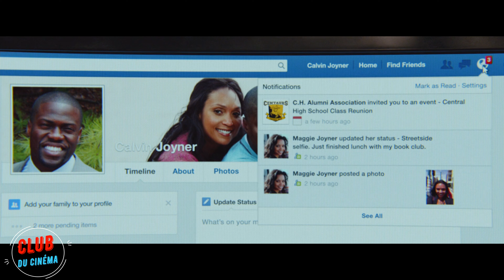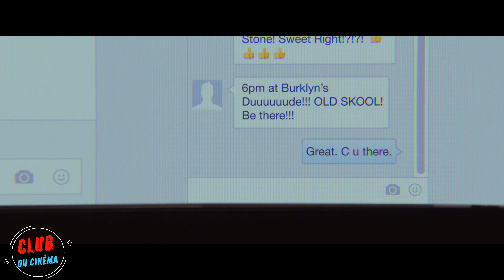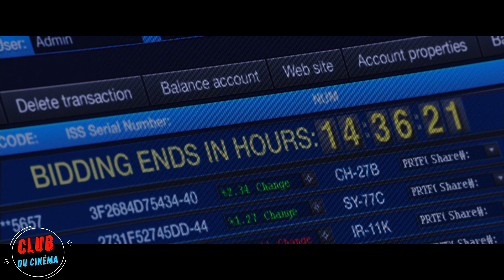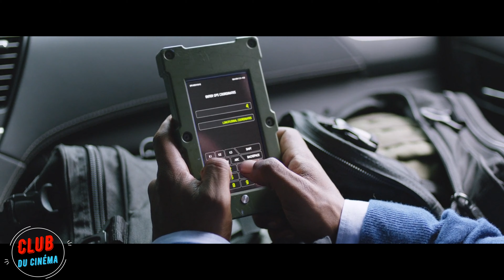Un garçon de 200 kg, victime de brimades à l'école, devient un super espion de la CIA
Titre du film :  Agents presque secrets
Titre original du film : _____________

Amis, vous pouvez soutenir ma chaîne avec votre danat unique en cliquant sur le lien

Résumé de l'intrigue : Après avoir renoué avec un ami de lycée par le biais de Facebook, un comptable discret se voit leurré dans le monde de l'espionnage international.

AVERTISSEMENT DE SPOILER ! Cette vidéo contient PLUSIEURS spoilers pour ce film. N'oubliez pas d'appuyer sur le bouton "J'aime" et de commenter votre partie préférée du film !

Avis de non-responsabilité en matière de droits d'auteur Selon la section 107 de la loi sur les droits d'auteur de 1976, l'utilisation équitable est autorisée à des fins telles que la critique, le commentaire, le reportage, l'enseignement, l'érudition, l'éducation et la recherche. L'utilisation équitable est une utilisation autorisée par la loi sur les droits d'auteur qui pourrait autrement constituer une infraction.

Nous vous remercions de votre soutien !